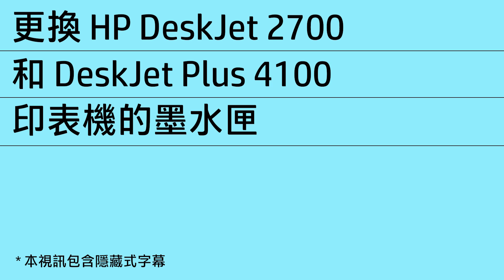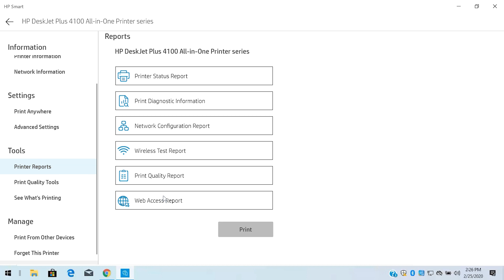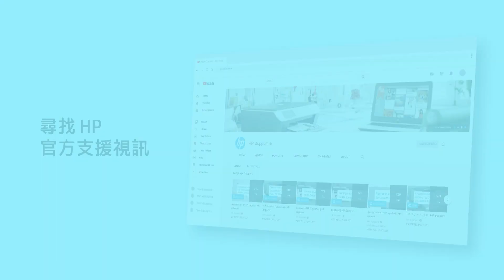更換 HP DeskJet 2700、Plus 4100、Ultra 4800 印表機系列的墨水匣 | HP Support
本視訊顯示如何更換 HP DeskJet 2700、Plus 4100、Ultra 4800 印表機系列的墨水匣。當您的墨水匣墨水不足或墨水用完時，請依照本視訊中的步驟更換新的 HP 墨水匣。

若要瞭解有關更換 HP DeskJet 2700、Plus 4100、Ultra 4800 印表機系列的墨水匣的更多資訊，請造訪我們的支援網站：

章節：
00:00 簡介
00:18 開啟印表機電源
00:23 開啟墨水匣存取擋門
00:35 取出墨水匣
01:00 安裝替換墨水匣
01:31 放入紙張
01:37 執行 HP Smart
01:49 列印校正頁

本視訊適用於下列機型：
HP DeskJet 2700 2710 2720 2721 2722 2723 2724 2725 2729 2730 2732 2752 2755 All-in-One
HP DeskJet Plus 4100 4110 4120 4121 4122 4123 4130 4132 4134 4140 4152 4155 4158 All-in-One
HP DeskJet Ink Advantage Ultra 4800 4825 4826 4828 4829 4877

更換 HP DeskJet 2700、Plus 4100、Ultra 4800 印表機系列的墨水匣 | 惠普 (HP) | HP Support